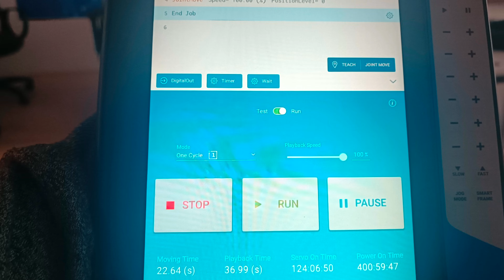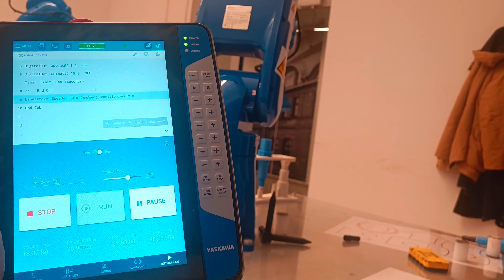Dzień 12 - programowanie roboty Yaskawa - studia ARiCPP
Studia podyplomowe dzień 12 - programowanie robotów Yaskawa